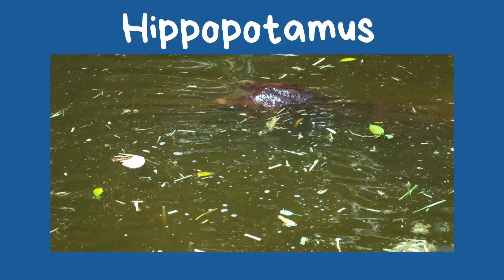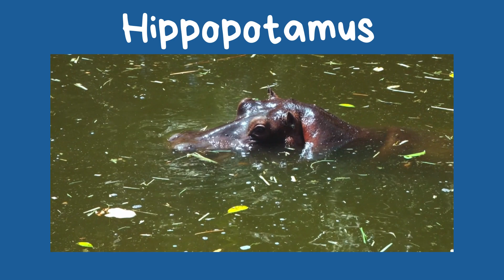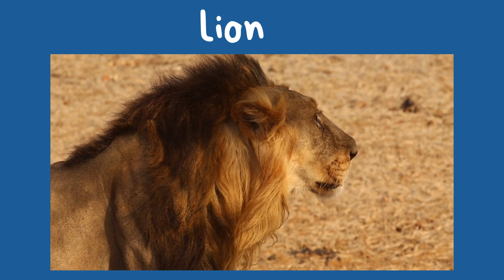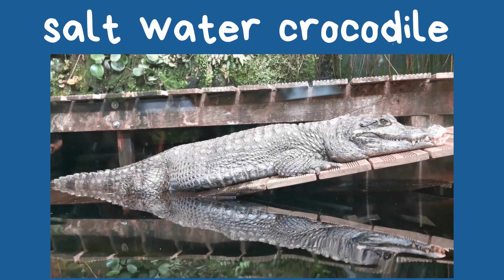10 Most Dangerous Animals in the World |Teacher Aireen